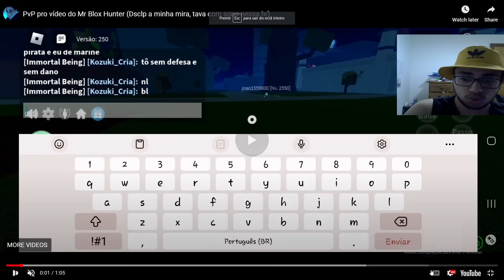Ele Realmente Não Tankou a Dragon - Analisando pvp dos inscritos - Ep 54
Até breve!